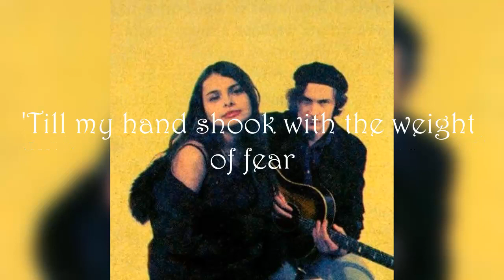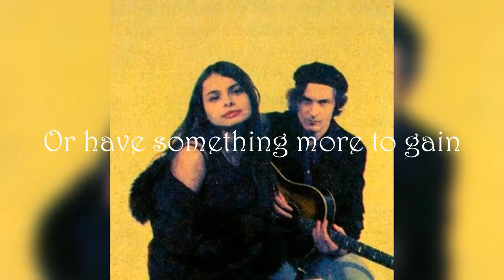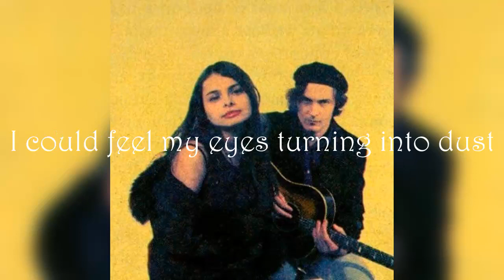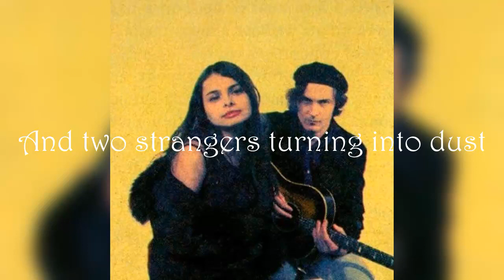Mazzy Star - Into Dust (lyrics)